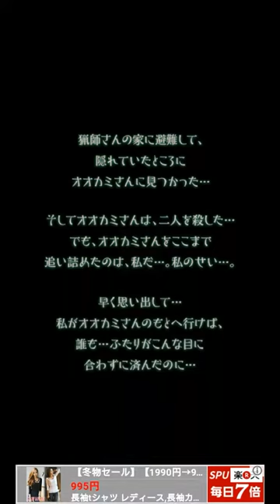#7 白ずきん - ４つの嘘 【 内容の違うEND 】 絹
白ずきんと４つの嘘 part7です。
ひとつめのエンディングとは、内容が少し違うだけですが
一応３つめのエンディングという事にしておきます。